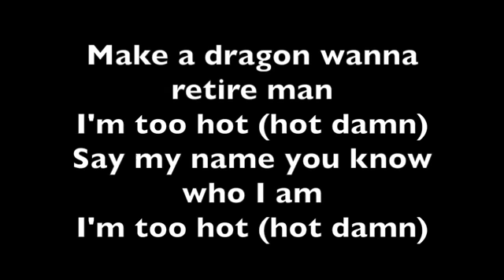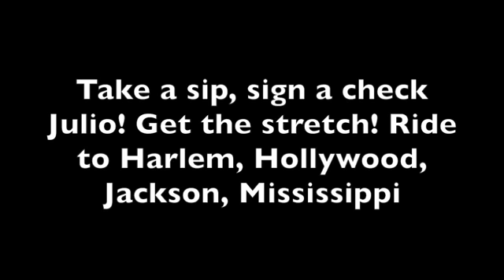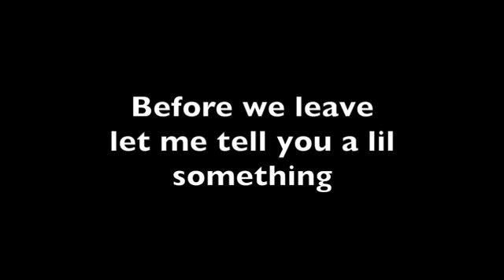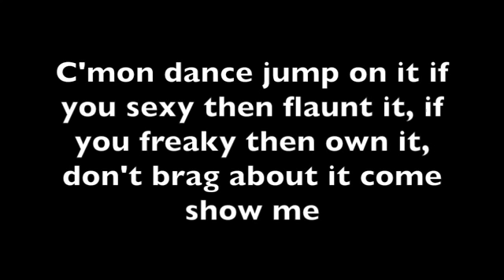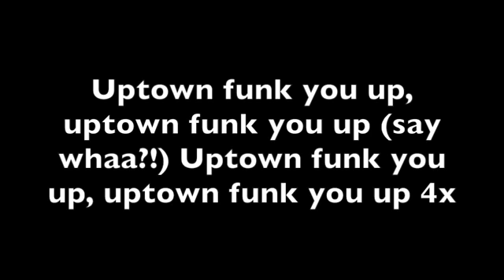Uptown Funk Bruno Mars